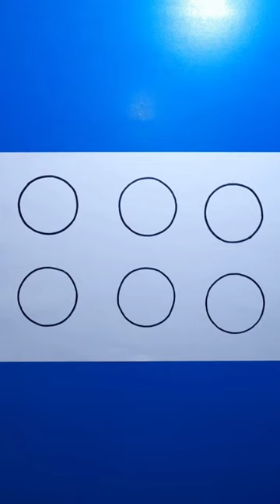circle drawing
How to draw with circle | animals and insects drawing with circle | fish drawing tutorial | turtle drawing tutorial | snail drawing tutorial | ladybug drawing tutorial | bee drawing tutorial | mouse drawing tutorial | machli ki drawing | rat drawing art | kachway ki drawing | ghonghay ki drawing kesay banate hain | ladybird ki drawing | makhi ki drawing banana | chuhay ki drawing kesay banate hain ‎@learntomakewithsam

I'm Saima Batool. In my short video, I'm going to draw six animals and insects with circle. Must try to draw. Hope you would like the video. Your appreciation would encourage me.